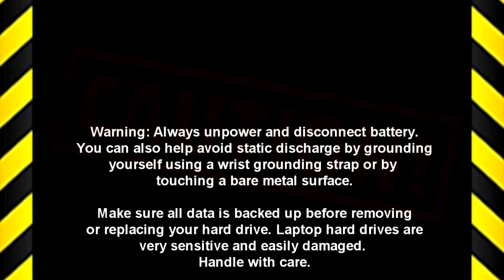Dell Latitude 3120 (P32T001) M.2 SSD How-To Video Tutorial